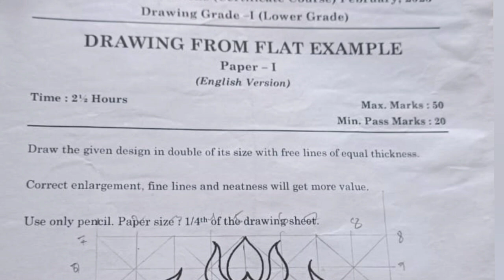TCC Drawing lower grade exam paper 1 Drawing From Flat Example.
Hello friends,.
పుట్టిన రోజు, పెళ్లిరోజు లేదా స్పెషల్ అకేషన్స్ కోసం పర్ఫెక్ట్ మరియు యూనిక్ గిఫ్ట్స్ కోసం చూస్తున్నారా.. ?
మీరు ఇచ్చే గిఫ్ట్ వారు అపురూపంగా చూసుకోవాలని.. మిమ్మల్ని గుర్తుంచుకునేలా చెయ్యాలని భావిస్తున్నారా.. అయితే మీ కోసమే
లీఫ్ ఆర్ట్
ప్రముఖ లీఫ్ ఆర్టిస్ట్ గుండు శివ కుమార్ గారిచే పవిత్రమైన రావి ఆకు పైన కస్టమైజ్డ్ లీఫ్ ఆర్ట్ మీ అవసరాలకు తగినట్లుగా తయారు చేయబడును.. అంతే కాదు. లీఫ్ ఆర్ట్ కి మరింత అద్భుతంగా కనిపించే విధంగా . వన్ సైడ్ లేదా two సైడ్ ఫోటో ఫ్రేమ్ లో led లైట్స్ తో అమర్చి అత్యంత అద్భుతంగా, అతి తక్కువ ధరకు చేయబడును.
గిఫ్ట్ తీసుకునేవారు సర్ప్రైజ్ అయ్యే విధంగా తయారు చేయబడును.
ఇంకెందుకు ఆలస్యం వెంటనే సంప్రదించండి
శివ లీఫ్ ఆర్టిస్ట్
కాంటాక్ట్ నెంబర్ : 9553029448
నారాయణఖేడ్
సంగారెడ్డి డిస్ట్రిక్ట్, తెలంగాణ.

ananthasagar, narayanakhed

Metireals::
pencil
plain note book
rabbar
sharpanar
basic lines
howtoimprove handwriting